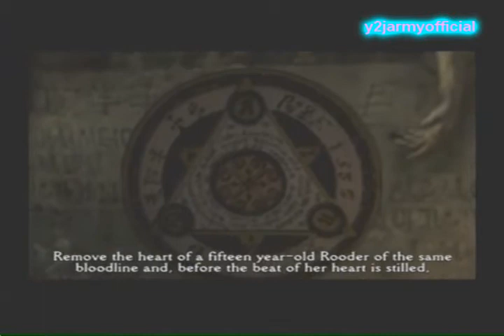Clock Tower 3 Walkthrough Part 13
this walkthrough is done in a first playthrough though it might of been better if i played it first but this game is only good for the first go its not much in scare buts its interesting enouth for one playthrough.heres the link for all of the clock tower videos